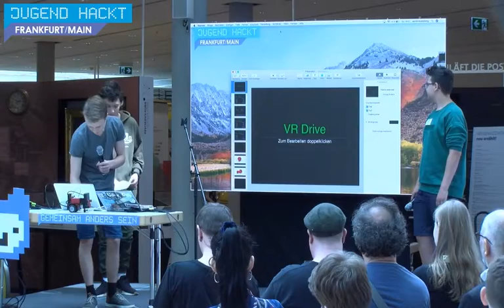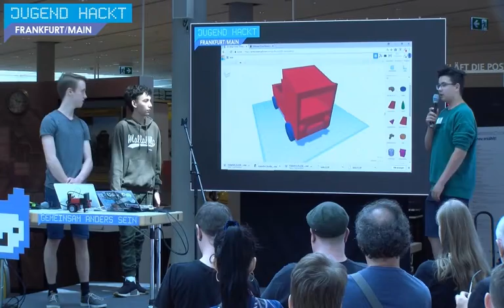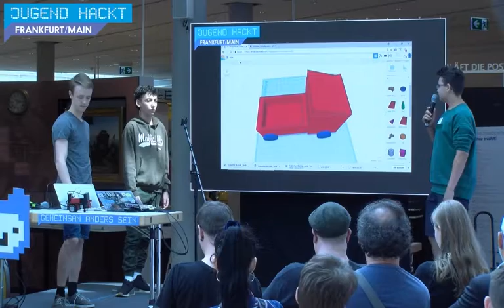VR Drive | Jugend hackt in Frankfurt a.M. 2018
Julius, Jannik, Marcel, Samuele haben einen virtuellen Raum programmiert, auf der sich die Betrachter*in im Raum bewegen kann. Von Julius, Jannik, Marcel und Samuele.